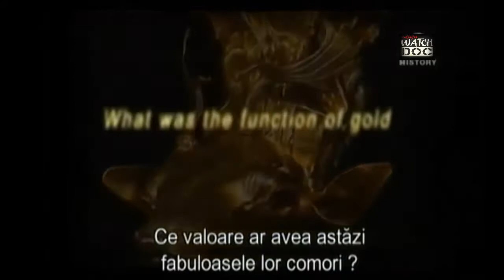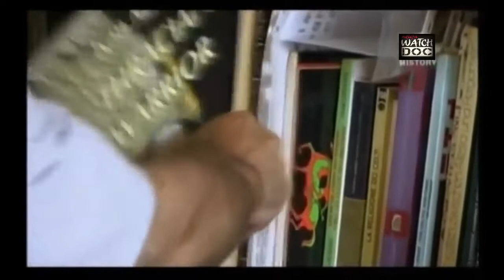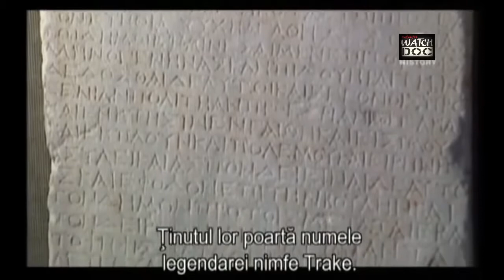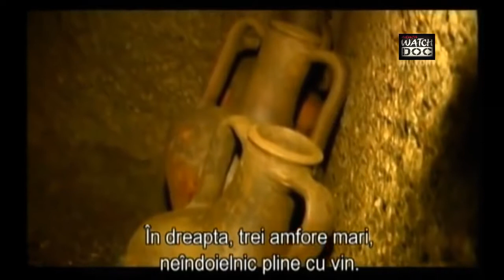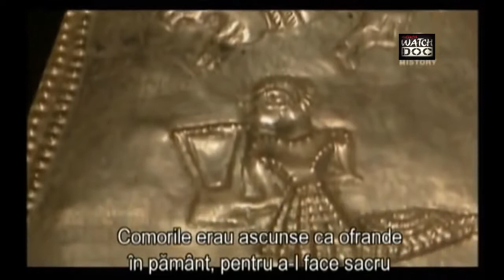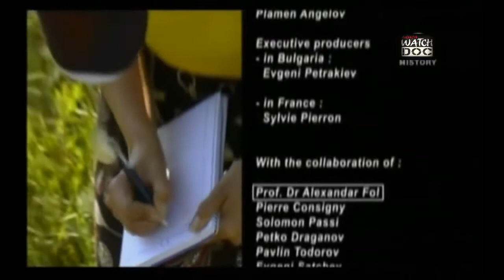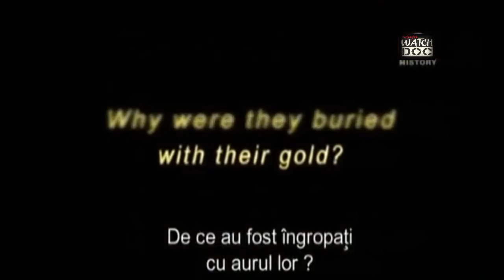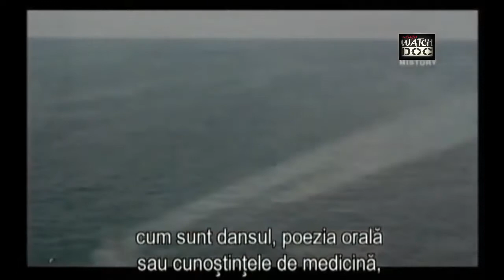TRANSILVANIA, ISTORIE FURATĂ - Film documentar (Prima parte - RO/EN)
Cine au fost tracii? Ce mistere ascund? Ce valoare ar avea astăzi fabuloasele lor comori? Ce rol avea aurul în viața regilor și nobililor traci? De ce au fost îngropați cu aurul lor?.

Atunci când nu îți cunoști istoria, riști să o repeți! Mai ales când forțe oculte doresc să îți șteargă identitatea. Chiar dacă suntem membrii ai UE și ai NATO, nu înseamnă.

Tricouri cu motive dacice și tradiționale pe Dacia Art: Vezi și varianta în engleză aici: